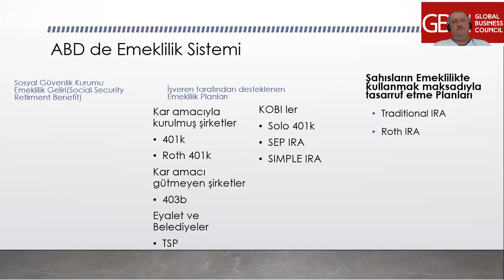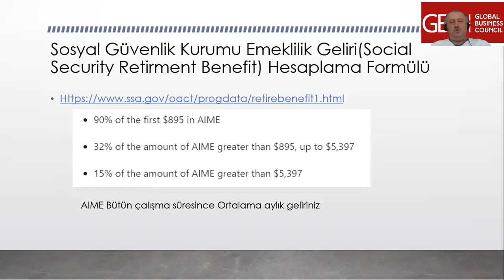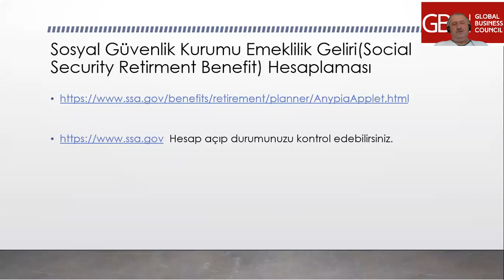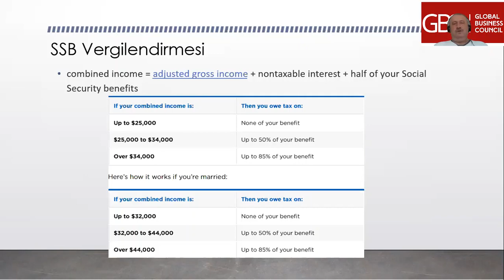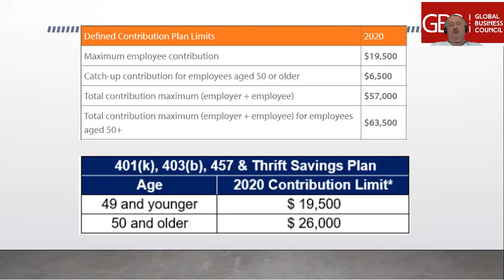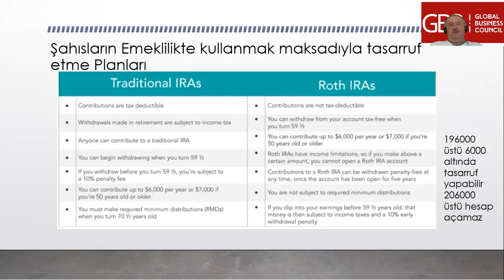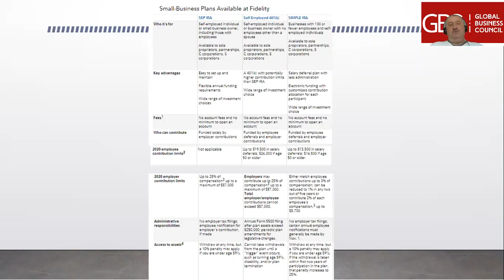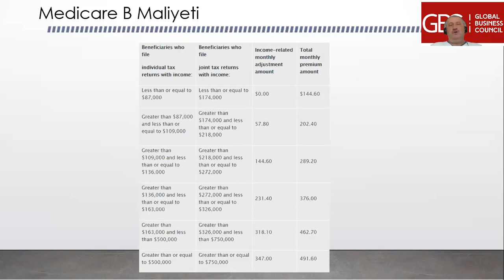Amerika da Nasıl Emekli olunur?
Yaşlılık,malullük ve ölüm sigortası için, sigortalılar ve işverenleri, her yıl ücretlerdeki değişmeye bağlı olarak otomatik olarak ayarlanan prime esas kazançlardan belirli bir limiti aşmamak üzere eşit oranlarda olmak üzere toplam % 12.4 oranında prim öderler. Bağımsız çalışanlar aynı oranda ve primleri tamamen kendileri öderler. Emeklilik yaşı esasen 65 olup, 2027 yılına kadar kademeli olarak 67 ye yükseltilecektir. Sistem 62 yaşında erken emeklilik, 70 yaşında da geciktirilmiş emeklilik imkanı tanımaktadır.